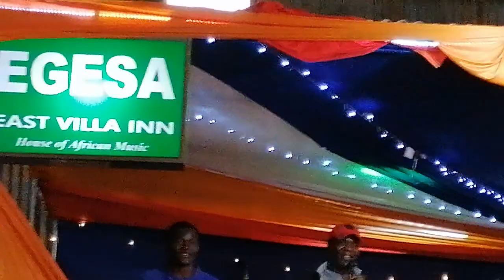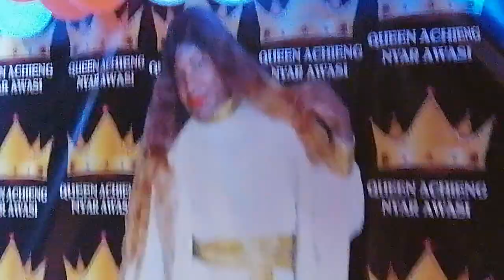Traditional dancers at queen's ceremony